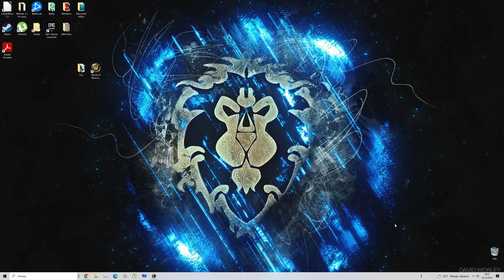LoL gameplay 16